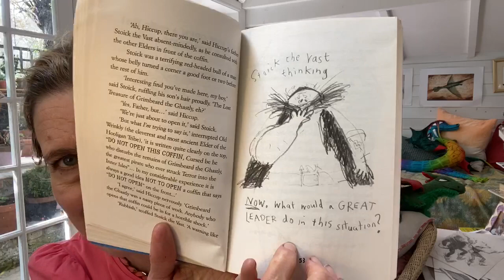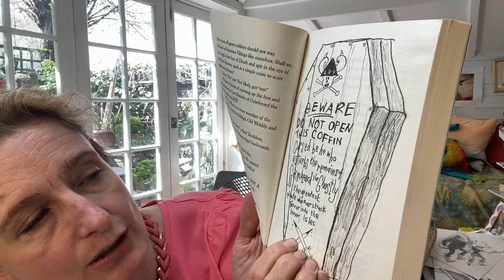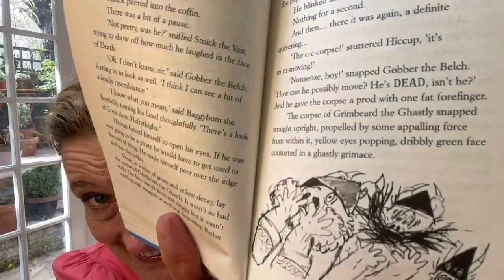Cressida reads How to Be a Pirate: Chapter 5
The fifth chapter of How to Be a Pirate. You can watch previous chapters, and catch up on the first book here: